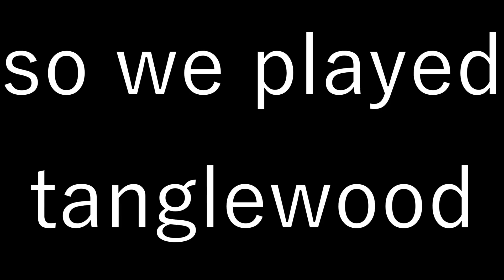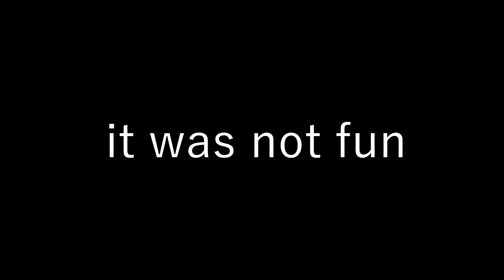Phasmophobia Halloween update ( read desc, with lucku, mouker, raven)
read this

reupload from halloween 2023, never got published as public so yea